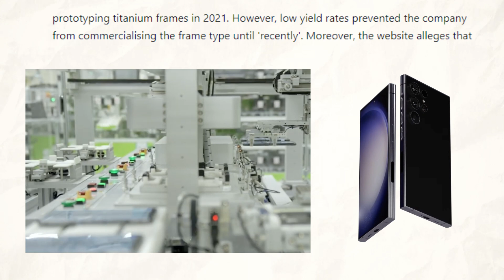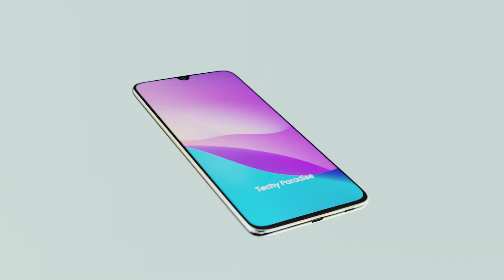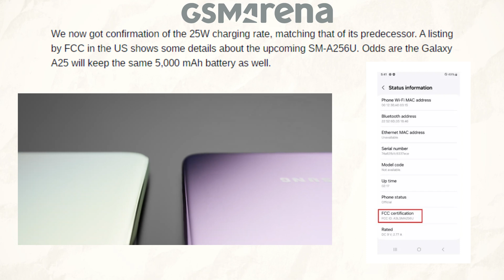Samsung Galaxy S24 Ultra – Plans Revealed!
What’s up guys, I hope you are all doing great! We are back!
According to The Elec, there is a significant distinction between the Galaxy S23 Ultra and Galaxy S24 Ultra. As usual, the website has not disclosed any details regarding the source of the information, and rather, The Elec lists "sources," which limits the veracity of its assertions, even if they corroborate prior rumors.
For the Galaxy S24 series, Samsung is reportedly planning to produce 15 million titanium frames, all of which will go towards the Galaxy S24 Ultra. According to The Elec, Samsung began producing titanium frame prototypes in 2021, and only ' recently', though, was the frame type commercialized by the company due to low yield rates. Furthermore, the website claims that the cost of producing each titanium frame is between US$80 and US$100, which is four to five times more expensive than the aluminum frame found in the Galaxy S23 Ultra.